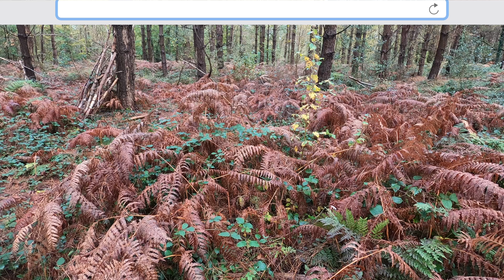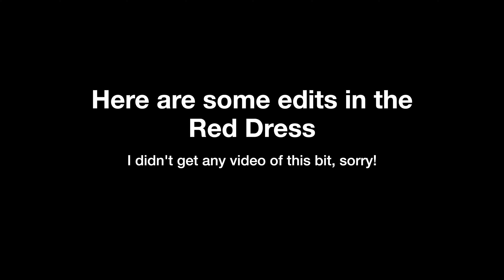Poppy in the Woods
In this episode, I take you into the woods with Poppy Haskell.